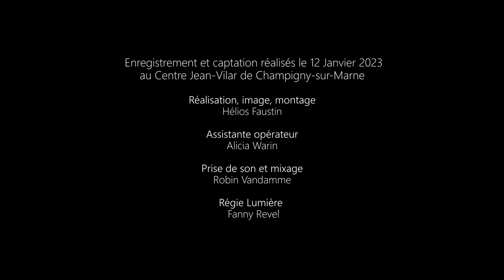Pierre et le Loup, comme vous ne l'avez jamais vu !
• Pierre et le Loup
• Réécriture contemporaine du conte musical de Prokofiev

Voici un « Pierre et le loup », le célèbre conte mis en musique par Sergueï Prokofiev, comme vous ne l'avez jamais vu ! Le conteur ici, c’est Pierre devenu adulte qui, revenant à ses souvenirs d’enfance, se remémore ses aventures. La fougue enfantine, le désir de liberté, le besoin de braver l’autorité... Il renoue avec ses aspirations et se rejoue passionnément chaque épisode du conte. Le spectacle est aussi théâtral que musical. Outre la musique de Prokofiev dans sa version pour quintette à vents, les moments introspectifs de Pierre sont entrelacés avec des pièces de Ravel, Ligeti ou encore Raphaèle Biston. Dirigé par Benjamin Groetzinger, qui est également l’auteur du livret, et accompagné par les musiciens de l’Ensemble 2e2m, le comédien Antoine Besson joue une « partition » tour à tour rêveuse ou endiablée.

mise en scène et réécriture - Benjamin Groetzinger
direction musicale - Jean-Philippe Grometto
décor, scénographie - Théo Vacheron
costumes et accessoires - Éloïse Simonis
création lumière - Lila Burdet

avec
Antoine Besson -comédien/conteur
Et l' Ensemble 2e2m :
Jean-Philippe Grometto - flûte • Jean-Marc Liet / Véronique Périsse - hautbois • Véronique Fèvre / Axelle Ciofolo-de Peretti - clarinette • Médéric Debacq - basson • Cédric Bonnet - cor

Une coproduction 2e2m / Cie Démembrée
Avec le soutien du Festival Les Nuits d’été et du Centre national de la musique

Enregistrement et captation réalisés le 12 janvier 2023 au Centre Jean-Vilar à Champigny-sur-Marne
Réalisation, image, montage - Hélios Faustin
Assistante opérateur - Alicia Warin
Prise de son et mixage - Robin Vandamme
Régie Lumière - Fanny Revel